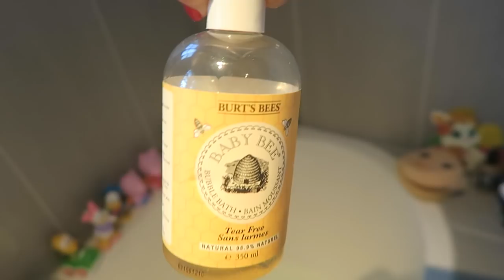Visiting a Castle! | Mommy Vlog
Hey guys! Here's another mummy vlog for you all! My mum & sister were over for the weekend and we visited a castle! Hope you enjoy :) xoxo Anna

WHAT I'M WEARING IN THIS VIDEO:

Makeup
- Estee Lauder DoubleWear Foundation in Ivory Beige
- Estee Lauder DoubleWear Concealer in Light Medium
- MAC Mineralise Skinfinish Medium Tan
- NARS Orgasm Blush
- Benefit Browzings Medium
- The Pippa Palette (Blank Canvas Cosmetics)
- YSL The Black Collection Eyeliner Pen
- Urban Decay 24/7 Eyeliner Perversion
- YSL Luxurious Mascara
- YSL Rouge Volupté Ultimate Beige
- Tanya Burr Lipgloss Sparkling Dewdrops

Top
- InWear

Shorts
- BCBGeneration

Sandals
- Carvela & Nike

Nails
- Coca Cola Red (OPI Gel Colour)